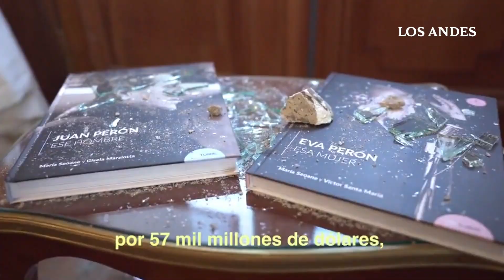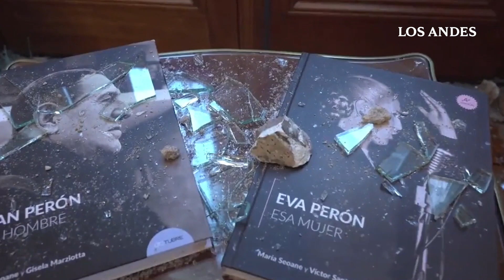El video de Cristina Kirchner por los destrozos en su despacho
Cristina contó que estaba con Sagasti cuando destrozaron su despacho, mostró daños y cuestionó al FMI